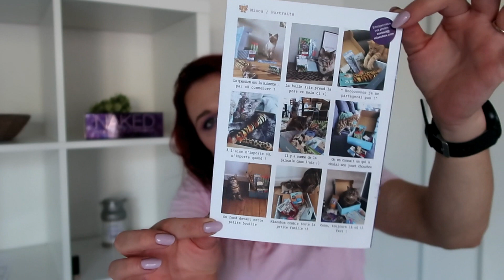Unboxing Miaoubox Septembrie 2020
Nu uita sa participi la concursul meu lunar. Daca nu stii despre ce vorbesc, te invit sa vizionezi clipul

🥰Nu uitati sa va ABONATI și sa activați clopoțelul 🔔 pentru a fi notificați de fiecare dacă când postez un clip nou!

Va pup!

♥ DESPRE MINE♥

Ati vazut deja din numele canalului cum ma numesc. Ce nu puteam scrie acolo? Ei bine, am 28 ani, orasul meu natal este Radauti (Acolo unde se pune harta in cui), iar din septembrie 2017 locuiesc in sudul Frantei!

Sunt posesoarea unui ten mixt, uneori cu acnee (hormonala) si o zona de sub ochi super uscata si cu primele riduri deja aparute. Drept urmare, incerc sa testez si sa experimentez cat mai mult pentru a putea gasi varianta optima pentru mine.

De prin 2016 am inceput sa ma informez si sa ma educ cu privire la ingrijirea tenului, iar pasiunea pentru machiaj pentru care am urmat un curs de machiaj avansat) o am tot cam din aceeasi perioada! de aceea si incerc sa creez continut pe aceste teme, pentru a impartasi cu voi experientele mele si rezultatele experimentelor pe care le fac